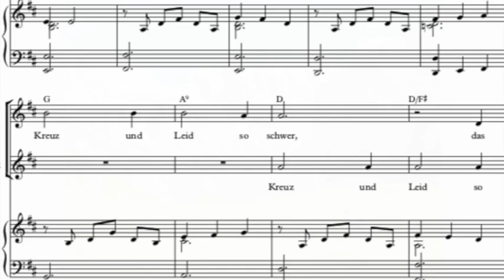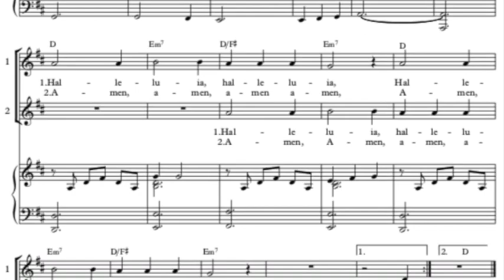Kinderchor Wir bringen Brot und Wein Lied zur Gabenbereitung (Children's Choir offertory song)